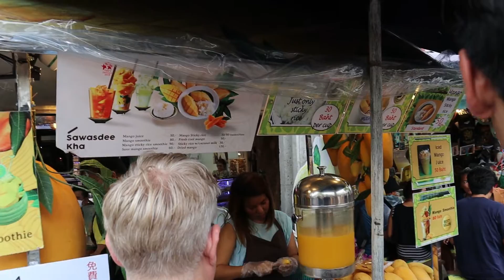hunting for the BEST mango sticky rice in BANGKOK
I LOVE MANGO STICKY RICE.

I was recently in BANGKOK and set my mind of finding the BEST mango sticky rice! It was quite the adventure, I promise.

Music (no ownership):

"Cloud" - Anderson Paak X Mac Miller Type Beat | Prod. Noden

If you're a frequent traveller and nomad as me, I highly recommend SafetyWing's medical travel insurance. It is flexible and easy to use.

Thanks as always xx